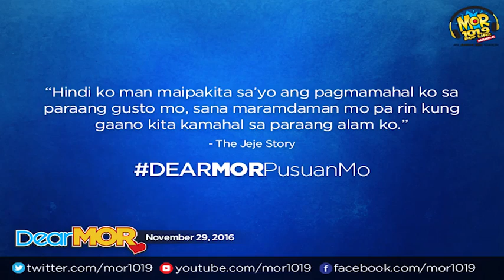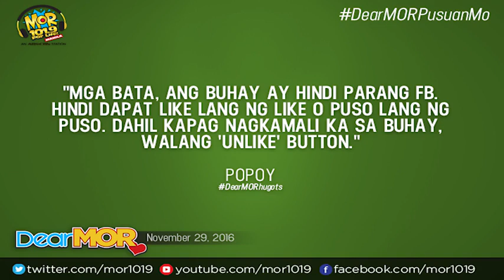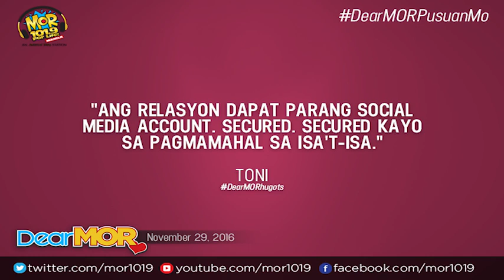Dear MOR- Pusuan Mo The Jeje Story 11-29-16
"Uy! Pusuan mo naman yung profile picture ko oh!"
"ATM (At the moment)"
"Feeling angry arrrrrg!!"
"Feeling RK"

-Typical post ng mga millenials.

Hanggang saan nga ba ang limit ng paggamit natin ng social media? Bawat kibot ba talaga natin kailangang naka-post sa facebook? Bawat LQ natin sa jowa natin kailangan updated ang mga friends natin?

Alamin natin ang galawan ng kaMORkada nating si JEJE pagdating sa usaping ito. ;)
CASTS:
GEM ABAD as JEJE
SIMON DELA CRUZ as ALDRIN
ZEE HERRERA as RYAN
PIPOH VILLAVICENCIO as KESTER
JAMIE RUBIO as TRINA

©️ MOR101.9